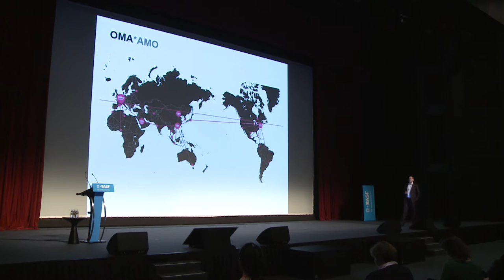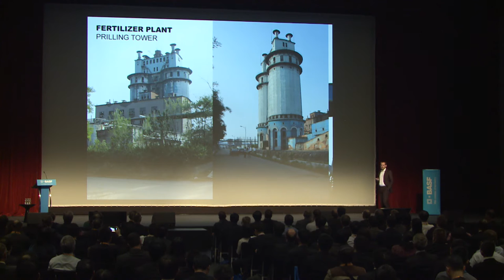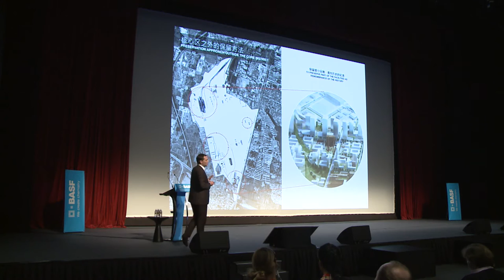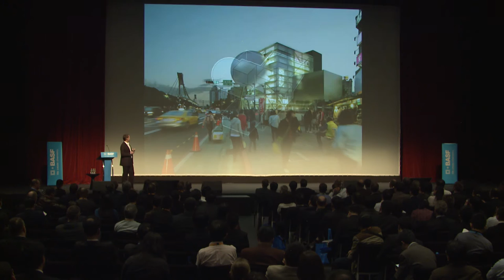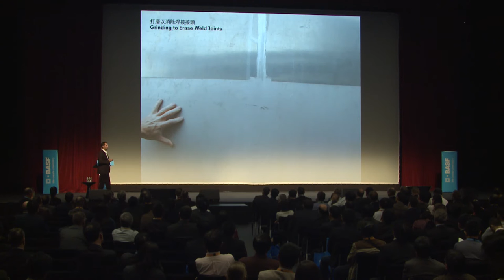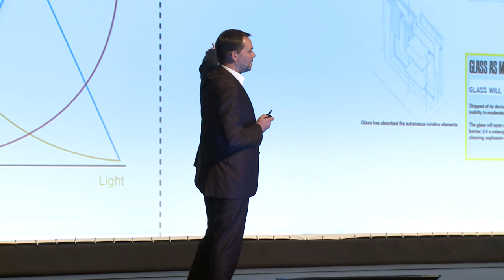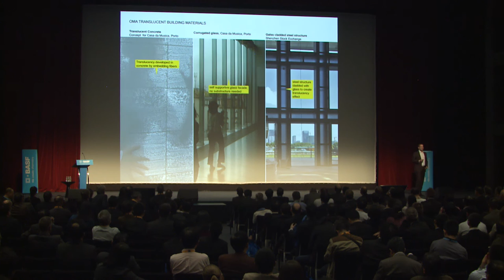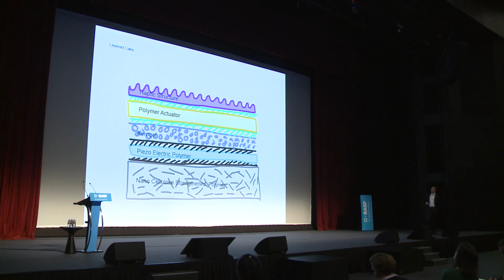Exploring challenges and materiality for creating public space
Recording of keynote presentation by David Gianotten of the Office for Metropolitan Architecture (OMA) at the BASF Science Symposium Shanghai on November 10, 2015.